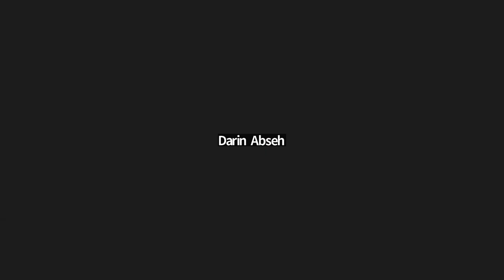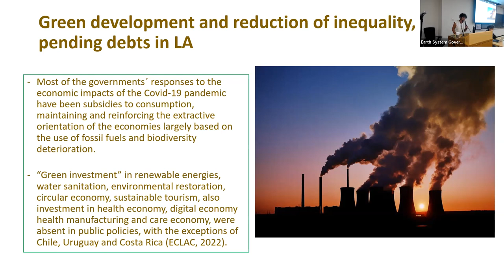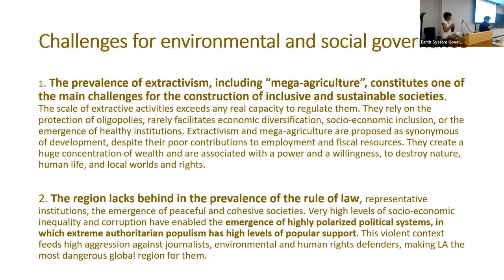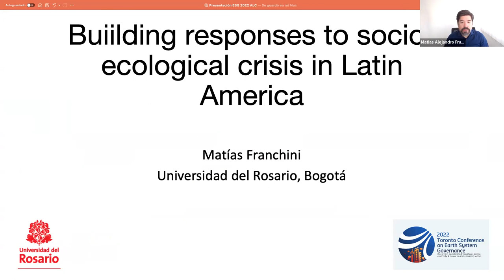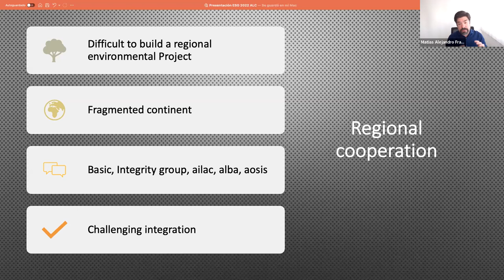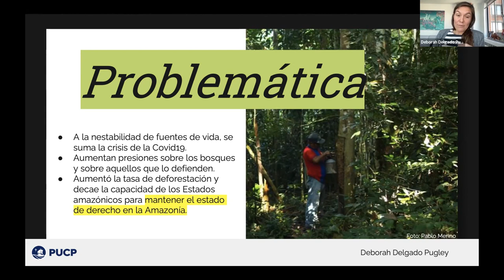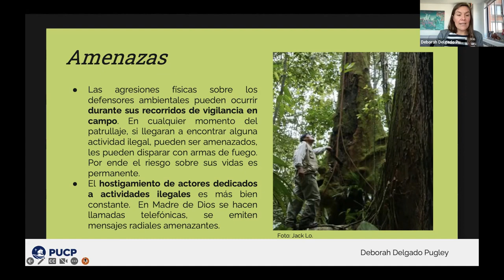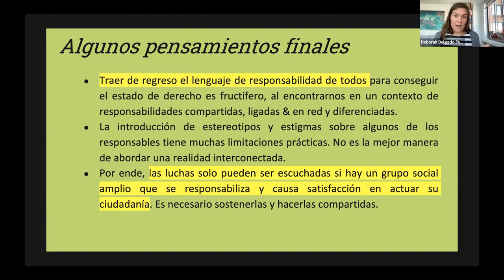ESG2022 Building responses to socio ecological crisis in Latin America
Latin America is a world region with a highly rich natural endowment. Abundant biodiversity, the largest watershed, also the highest per capita access to water and the largest extension of the remaining natural forests of the Earth. These natural systems and resources experience quick and profound deterioration processes, adding to them a high vulnerability to climate extremes, affecting both exposed populations and economic activities, such as agriculture or tourism.

With a long history of colonialism, much of the region´s natural wealth, and its local populations, were exploited in favor of colonial powers and local elites, creating persistent poverty and inequality. These trends have deepened over the last thirty years, as the region increasingly participates in global markets as provider of minerals and food, subordinated to financial capital.

Today Latin America lives through a profound social and deterioration crisis, including pervasive violence, repression of indigenous leaders and environmental defenders and a persistent lack of trust in institutions and amongst individuals. Due to poverty and weak policy responses, the region has also been the most vulnerable one to the impacts of the pandemic of COVID-19.

It is discussed in the session how conditions of inequality, environmental deterioration (Anthropocene) were deepened by the pandemic of COVID-19, and are being and can be faced by LA societies, considering social movements and local agency around more democratic, justice, new development paradigms and peace building efforts.

Speakers

Marc Fleurby, Paris School of Economics and former coordinator of a section of the IPCC

Jose Luis Samaniego, CEPAL Division of Sustainable Development

Marcela Vechione, Univerisidad de Manaos, Brasil

Leticia Merino, UNAM

Matias Franchhini, Univeersidad de Rosaro, Colombia

Panel coordinator

Leticia Merino and Marrisa Mazari, UNAM, Mexico